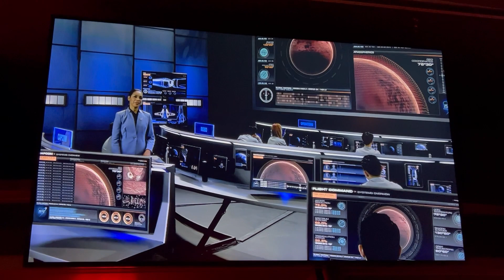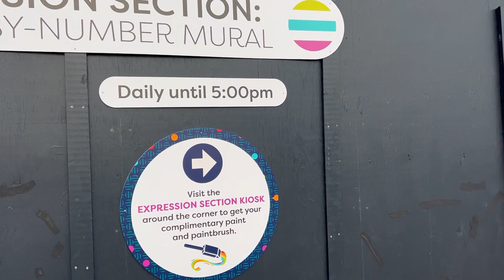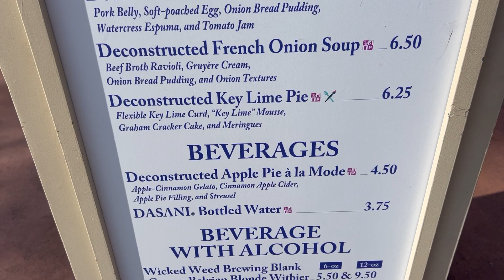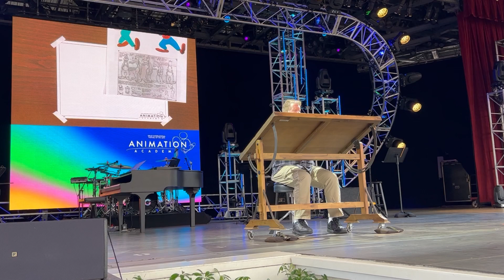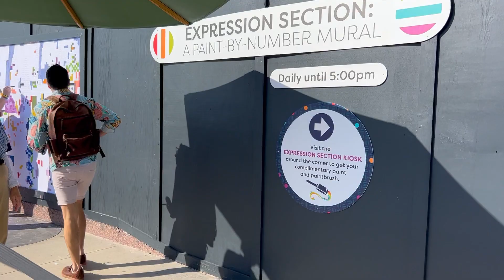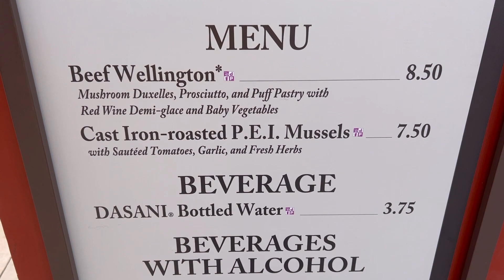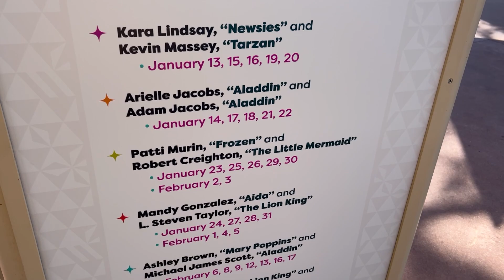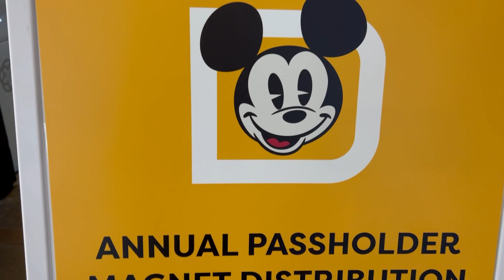EPCOT's 2023 Festival of the Arts Tour!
EPCOT's 2023 International Festival of the Arts has graced us with its presence and runs until February 20th this year!  Tag along with me for a FUN day as I enjoy art of all kinds (culinary, visual, and performing) and discover what the festival has to offer this year!  Oh, and you know I'm going to jump on some rides too!!  God bless, and enjoy!